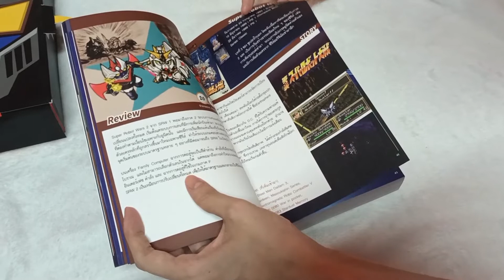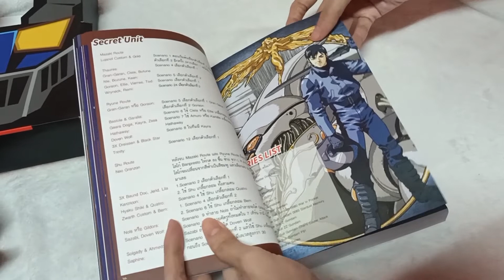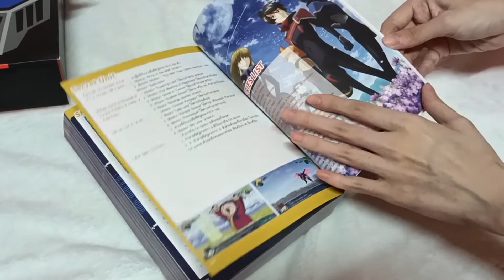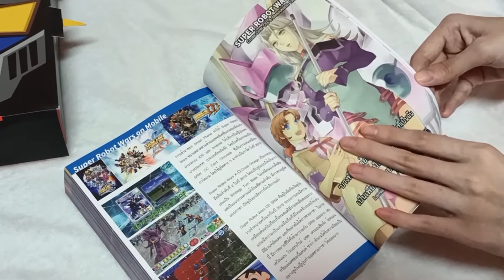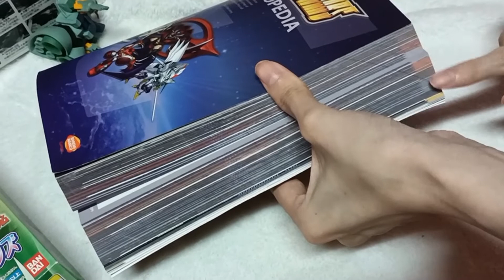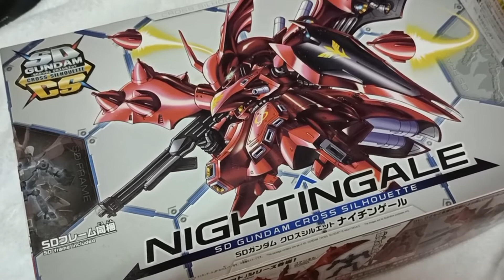รีวิวหนังสือตัวอย่าง สารานุกรมเหล็กไหล Super Robot Wars E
พรีออร์เดอร์ ถึงวันที่ 13 พ.ย. 64